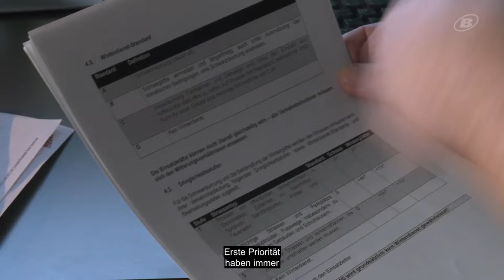Dutzende Tonnen Salz in 24 Stunden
In kalten Monaten ist der Winterdienst Biel gefordert.
Wir haben Schneepflüge begleitet, wie sie die rund 300 Kilometer Strassen und die Trottoirs der Stadt vom Schnee befreien.